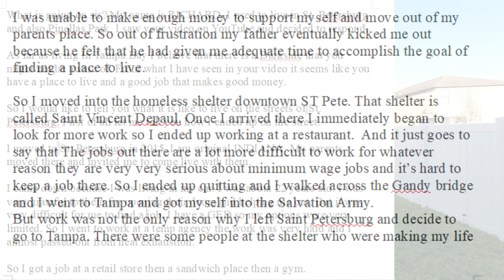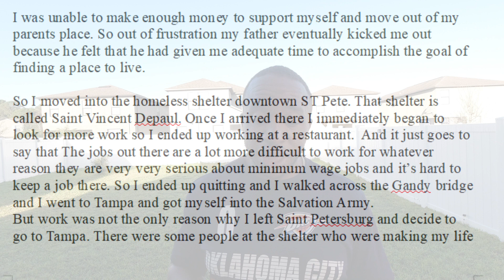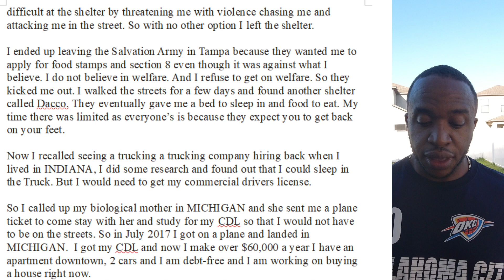HOMELESS in St Pete & Tampa - subscriber experience in Florida